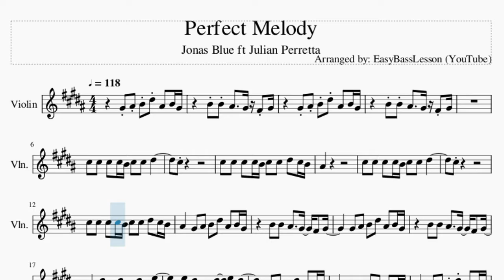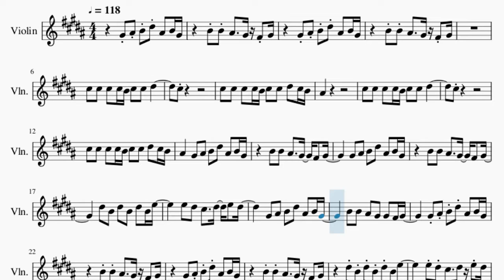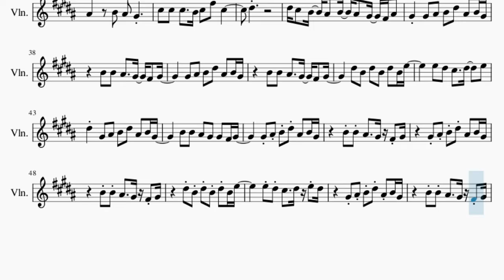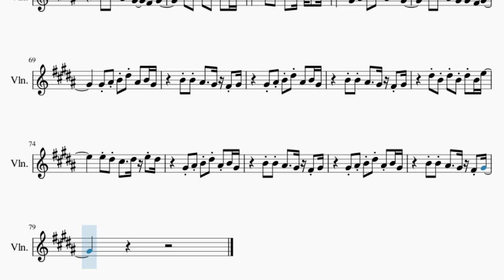Violin Sheet Music: How to play Perfect Melody by Jonas Blue ft Julian Perretta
Comment and let us know how the videos have helped you. It keeps us going! :)Here is a sheet music/tab video on the song Perfect Melody by Jonas Blue ft Julian Perretta on the violin. A violin sheet music arrangement which is transposed to notes that are easily played by violin, for the song Perfect Melody by Jonas Blue ft Julian Perretta.

EasyViolinLesson teaches you to play the your favorite instrument, through well-arranged sheet music so that you too can learn how to play Perfect Melody by Jonas Blue ft Julian Perretta on the violin as fast as you can. A violin sheet music with backing tracks to help your play the song better.

Chords of Violin arrangement:
G# Min   F# Maj   E Maj   E Maj   F# Maj   G# Min   G# Min
F# Maj   E Maj   E Maj   F# Maj   G# Min   G# Min   F# Maj
E Maj   C# Min   B Maj   G# Min   F# Maj   E Maj   E Maj   F# Maj
G# Min   G# Min   F# Maj   E Maj   B Maj   F# Maj   G# Min
F# Maj   E Maj   B Maj   F# Maj   G# Min   G# Min   F# Maj
E Maj   E Maj   F# Maj   G# Min   G# Min   F# Maj   E Maj   C# Min
B Maj   G# Min   F# Maj   E Maj   E Maj   F# Maj   G# Min   G# Min
E Maj   E Maj   F# Maj   G# Min   G# Min   F# Maj   E Maj   B Maj
F# Maj   G# Min   G# Min   F# Maj   E Maj   E Maj   F# Maj
G# Min   G# Min   F# Maj   E Maj   C# Min   B Maj   G# Min
E Maj   B Maj   F# Maj   G# Min   G# Min   F# Maj   E Maj   E Maj
F# Maj   G# Min   G# Min   F# Maj   E Maj   B Maj   F# Maj
G# Min

Melody notes of Violin:
G#4 A#4 B4 D#5 A#4   B4 G#4       B4 B4 A#4     G#4 F#4 G#4
G#4 A#4 B4 D#5 A#4   B4 G#4
B4 B4 A#4     G#4 F#4 G#4
C#5   C#5   C#5   C#5 B4 C#5   C#5   D#5
C#5
C#5   C#5   C#5   C#5 B4 C#5   C#5   D#5   C#5 B4
A#4
C#5
A#4       G#4   A#4   B4   D#5   A#4   B4 G#4
D#5   B4   D#5   B4   D#5   B4 E5
E5   D#5   C#5     D#5   E5   D#5
B4   B4   A#4   G#4   G#4   F#4 G#4
C#5
A#4         B4   A#4   G#4
C#5   C#5   C#5     B4 C#5   F#5   C#5
D#5
D#5 C#5   B4   A#4   B4   A#4   G#4   F#4 A#4
G#4     G#4   A#4   B4   D#5   A#4   B4 G#4
E5   D#5   C#5     D#5     E5
D#5     G#4   A#4   B4   D#5   A#4   B4 G#4
D#5   D#5   F#5   D#5   A#5
G#5           D#5   D#5
C#5     D#5   D#5   F#5   D#5   A#5
G#5           C#5   C#5
G#5           D#5   D#5
C#5
D#6   C#6   B5   C#6   B5   A#5   A#5 B5 A#5 G#5
G#4   A#